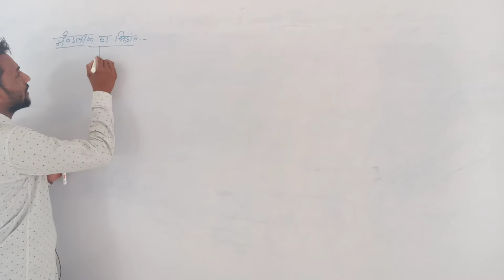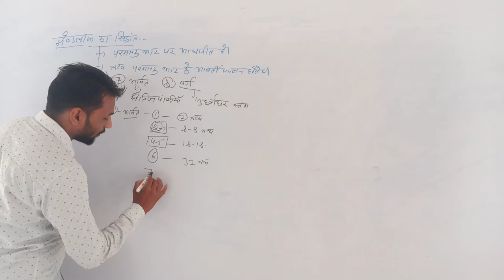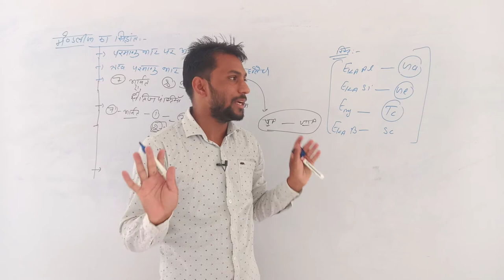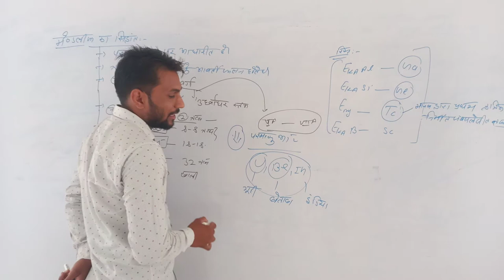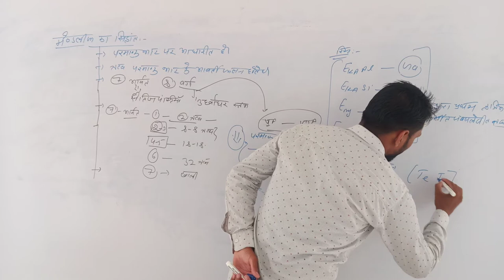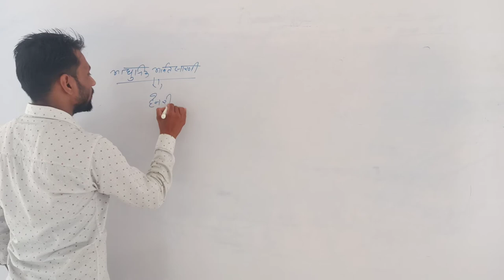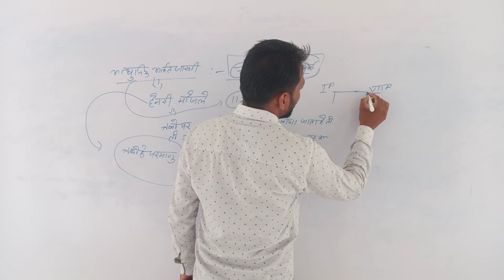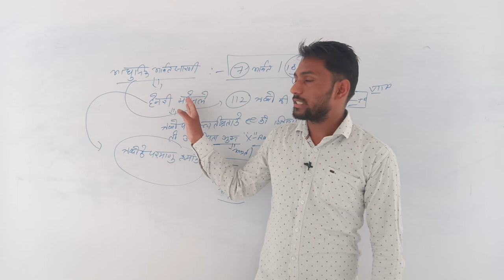lect 3 आवर्त सारणी